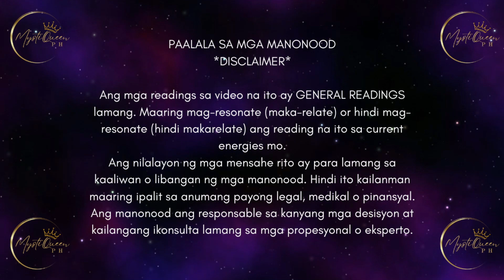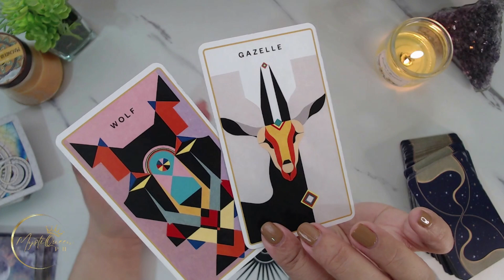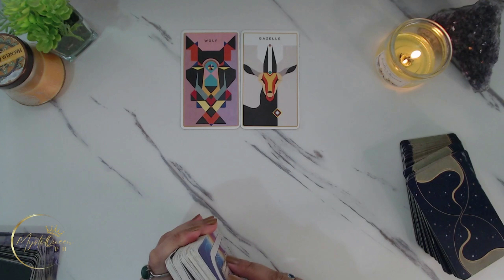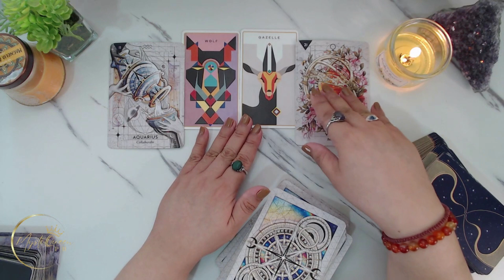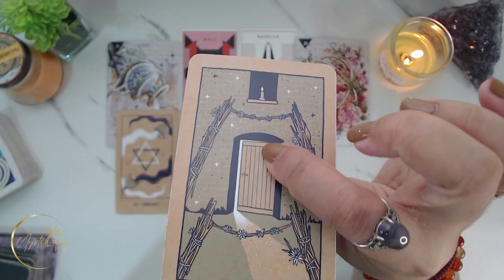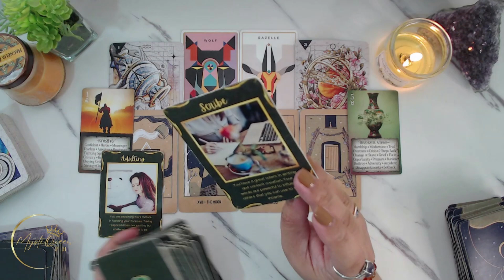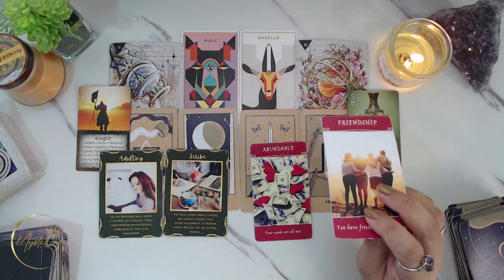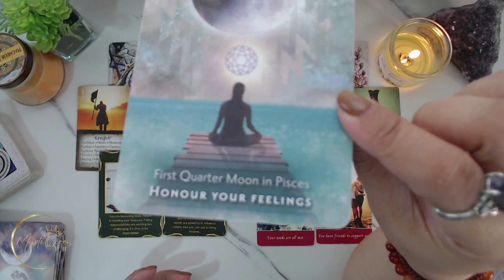♉ TAURUS KAPALARAN ✨ June 5-11 | 💰❤️ Money And Love 🔮 Weekly Tagalog Tarot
Interested in buying Quality Pre-Owned Cars? Available for Cash or Financing!

🔮 PRIVATE/PERSONAL READING 🔮

Salamat po!🙏

👑MystiQueen PH

🍿 OTHER VIDEOS/MESSAGES/READINGS 🍿